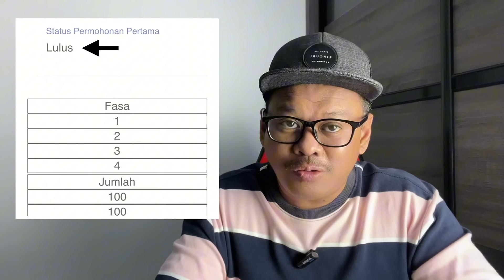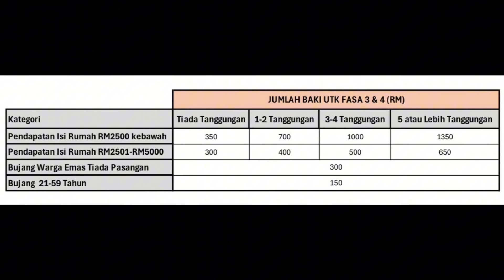DAH SEMAK STATUS KELULUSAN FASA 3 STR 2024?